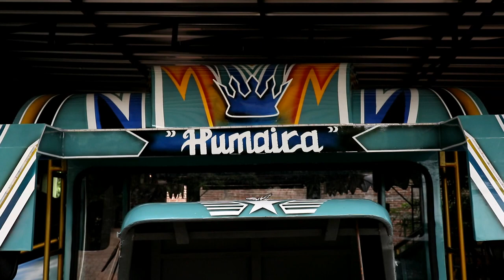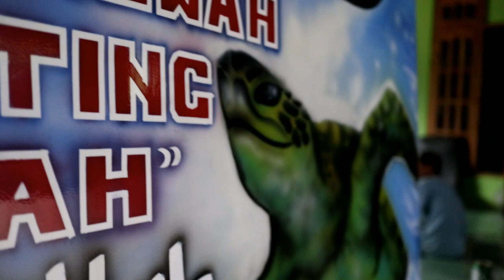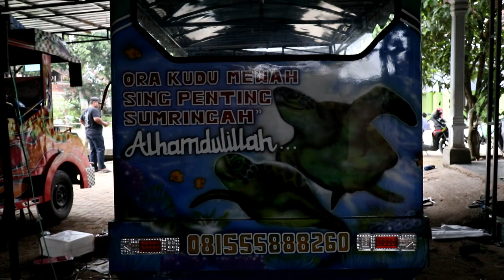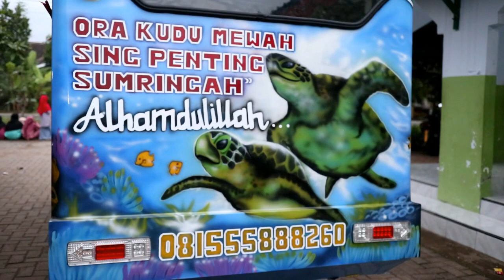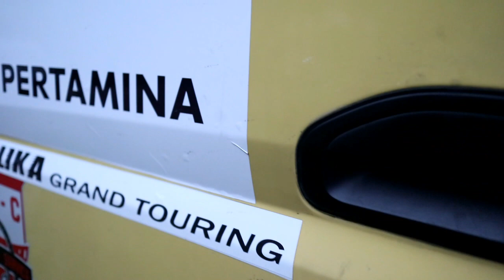Ocean Tourist Train Rides Kereta Mini Wisata Fullplat Mobil Kijang Super Pesanan Banyumas